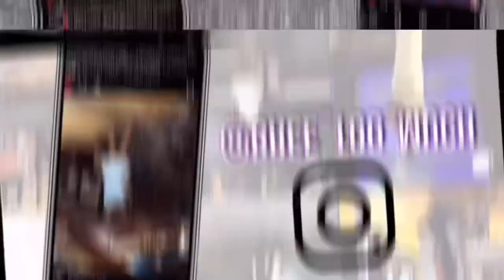Zara Try On Haul, New Additions to My Wardrobe, Sizes L-XXL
Heyyy Babes, I know it’s been a while since I’ve last posted but I’m back with a ZARA HAUL. I’m so   excited to share the pieces I got. And of course I will have all available pieces linked below, and
for the pieces that are no longer available I will post similar items from zara. My LTK will also be linked below! 😘😘😘

Corset(similar)